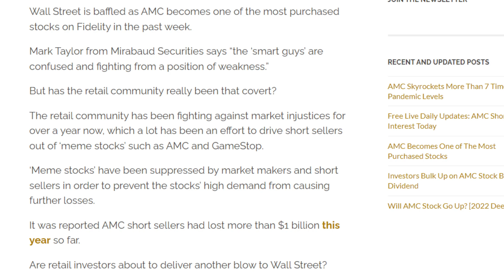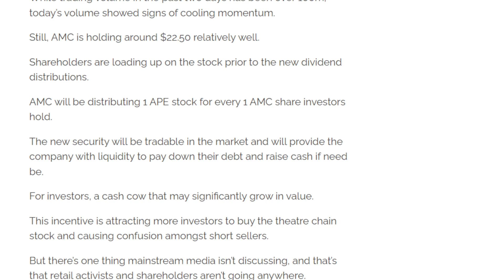AMC STOCK: THE MOST PURCHASED STOCK!